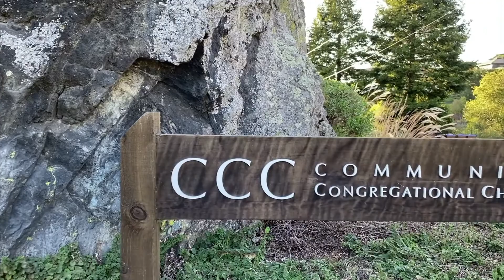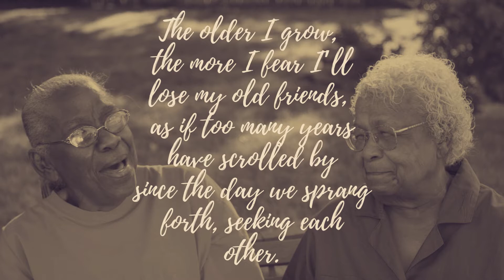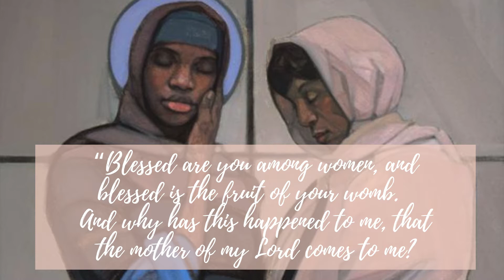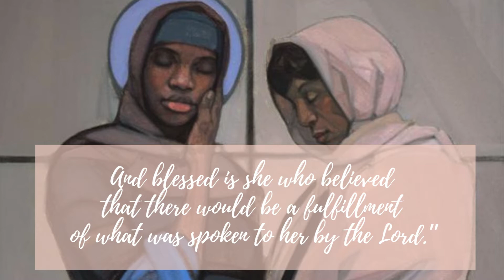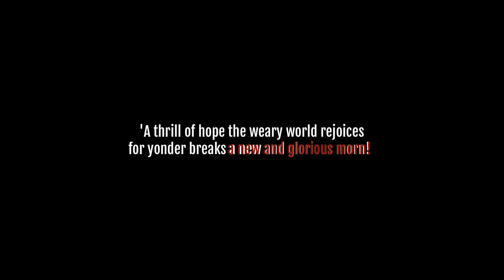"I Will Listen" CCCTiburon 12.19.21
with Rev. David Starbuck Gregory

Samantha Carter, vocals
Scott DeTurk, arr/keyboards